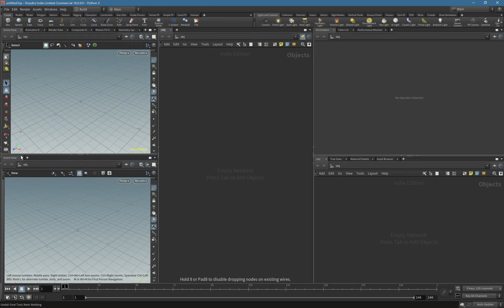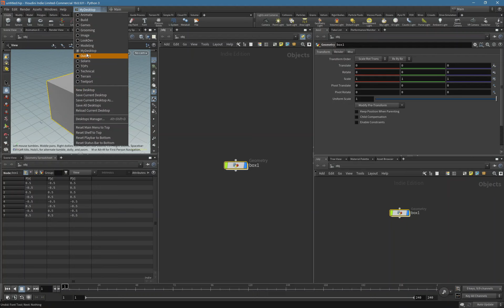Houdini Short Tutorials - custom layouts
Split Pane Left/Right
New Pane Type
Geometry Spread Sheet
Save Current Desktop
Load Desktop